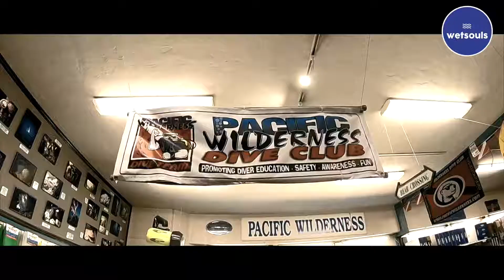How is Scuba Diving in Los Angeles?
Discover one of the coolest animals in the ocean...
Scuba Diving in Los Angeles?
Oh yes, Hollywood Style!

Here's a look at diving on the US west-coast and a few beautiful shots of Los Angeles. Enjoy!